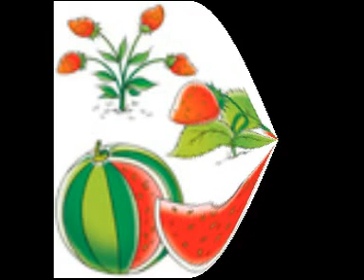imagenes relacionadas con las sandias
la sandia lo mas